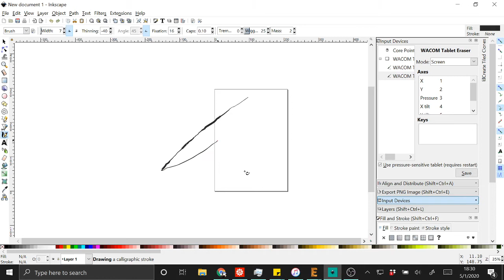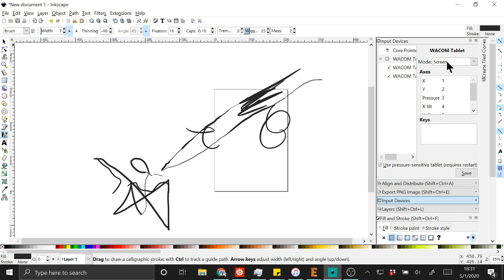Inkscape issue, currsor does not line up with draw/select point on canvas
Can anyone help me with this problem?  I use an Wacom Intuous CTH-490 input device.  I previously used the tablet and inkscape (days earlier) to draw some graphics, and then starting Inkscape the next day, the cursor for some reason does not align with where I want to draw.